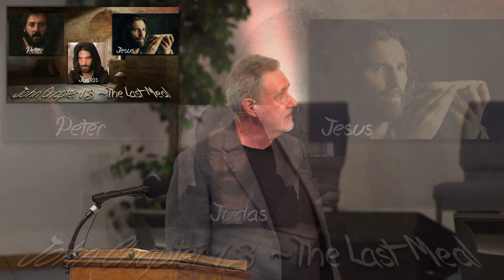John 13: A leader of radical service.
What does "washing feet" really look like in our day?